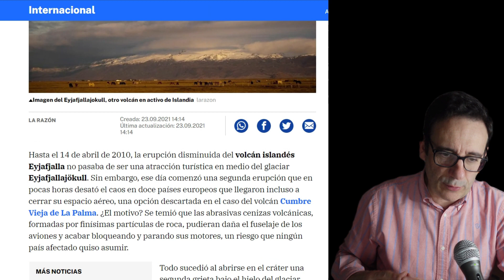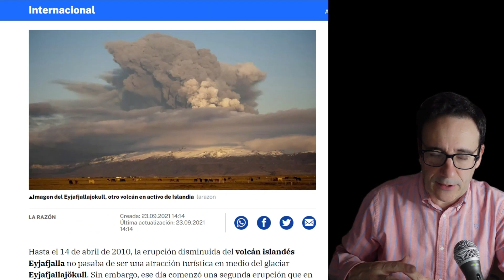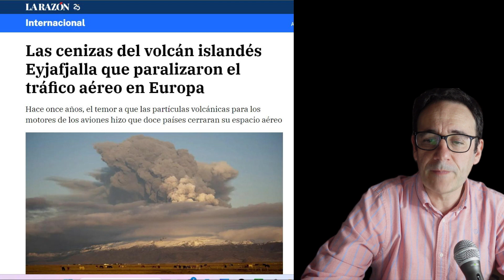VOLCANES DE ISLANDIA Y SU INFLUENCIA EN LA HISTORIA